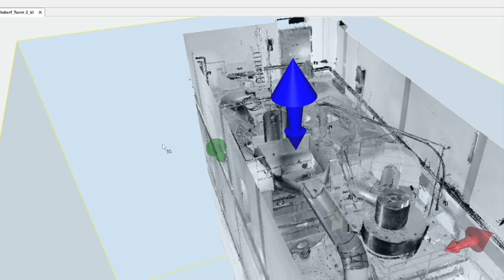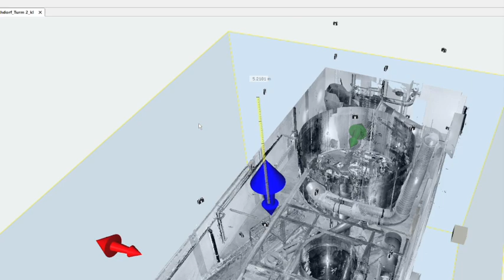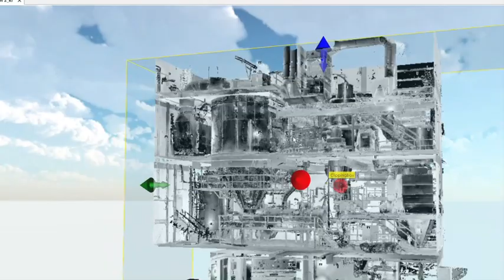Niro Atomizer Spray Dryer - 3D Laser Scan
You need a 3D Laser Scan for your project?